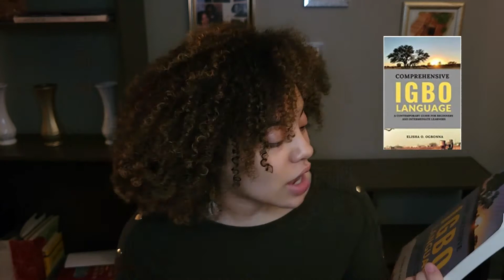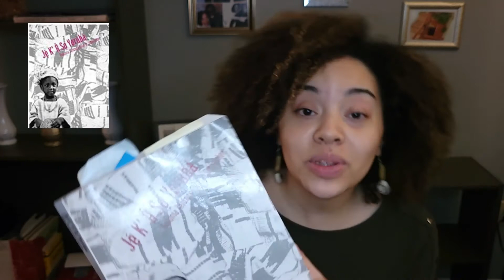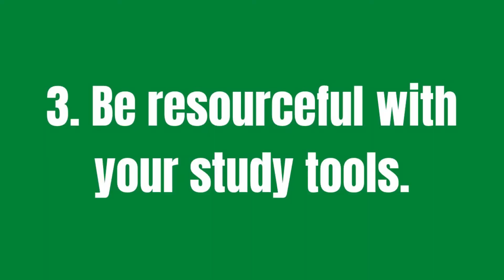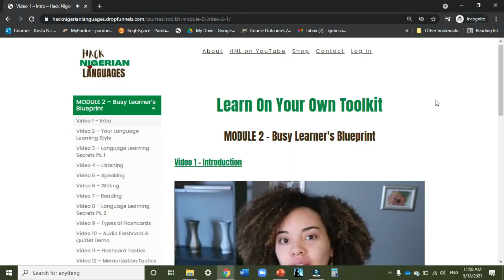How to LEARN YORUBA or LEARN IGBO On Your Own WITHOUT Wasting Money | My 4 Tips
Want to learn Yoruba or learn Igbo on your own and on a budget? In this video, I'll show you my TOP 4 ways how! Don't forget to grab my FREE Master Yoruba/Master Igbo Checklist here 👉🏽

Helpful Resources

Other Resources Mentioned in this Video

is also an excellent online dictionary for Igbo!
-Hippocrene Beginner's Yoruba
-Comprehensive Igbo Language
-Colloquial Yoruba

Want to know how to learn Yoruba on your own or learn Igbo on your own -- without breaking the bank? If you want to learn Yoruba language or learn Igbo language but want to be efficient with your resources, you're in luck! This video will give you my tips for how to learn Yoruba or learn Igbo on a budget.

I'll draw from my own experience as a Nigerian language learner as well as my training in curriculum development and language acquisition as an educator. You’ll know how to continue to learn Yoruba or learn Igbo in a way that will set you up to make real progress in the language WITHOUT wasting your money.

If you’re looking for how to learn Yoruba or learn Igbo and just need a tutorial to help you start, this video will show you four simple tips to navigate the process as efficiently as possible.

Next time you’re thinking about how to learn Yoruba or learn Igbo more effectively and are not sure what to do next, this video will give you the exact concepts to help you get started with a strong foundation in learning Yoruba language or Igbo language.

Want my help taking action? Check out the Learn On Your Own Toolkit Course! It's an online course that empowers individuals with a desire to learn Yoruba or learn Igbo with the recommended resources, study skills, and tools to successfully master their desired Nigerian language, step-by-step. You can check out the Learn On Your Own course here:

Mission Statement

As a business that empowers individuals with a desire to learn Yoruba or learn Igbo to successfully do so, Hack Nigerian Languages LLC is all about providing you with resources to encourage, inspire, and equip you for the language learning journey. My mission is to help individuals believe that they can master the Yoruba language or Igbo language and to fully achieve that goal.

*not mentioned in the video